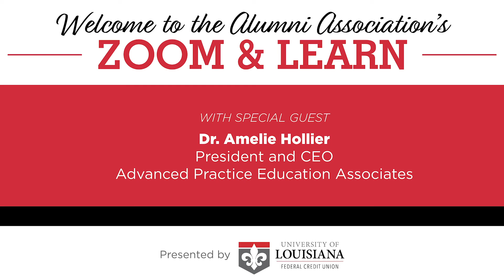Zoom & Learn: Dr. Amelie Hollier, President and CEO of Advanced Practice Education Associates